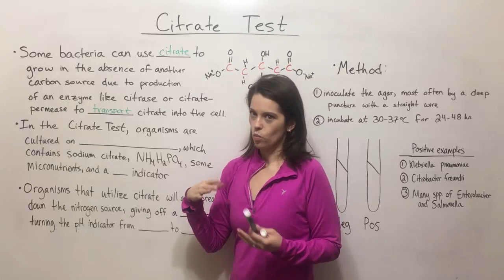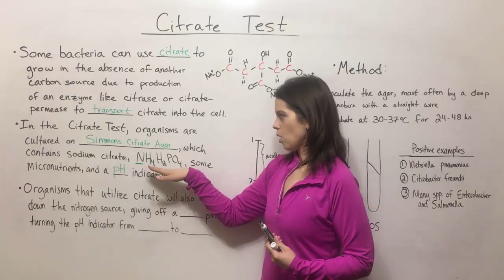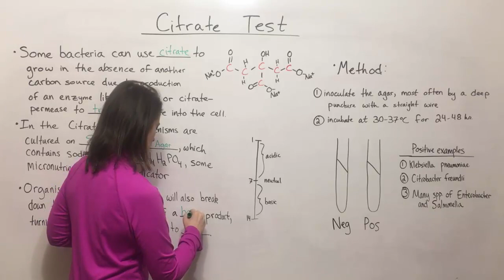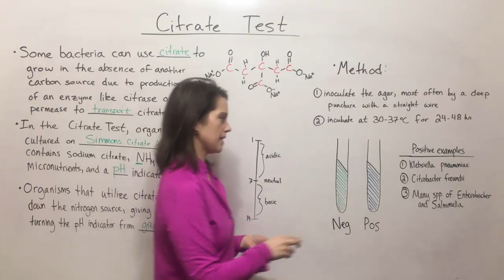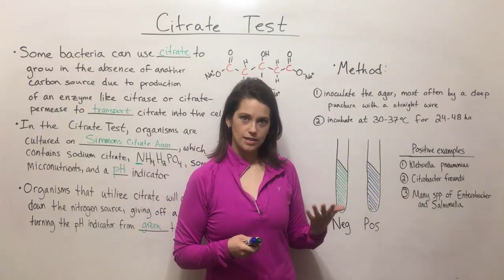Citrate Test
Biology Professor (Twitter: @DrWhitneyHolden) describes the steps of the Citrate Test, a method to differentiate bacteria in a laboratory based on their ability to use citrate as a carbon source.  The lesson includes the components of Simmons Citrate Agar and an explanation of how a pH indicator results in the color change observed in a positive reaction.

Want a PDF of the final white board with all the answers written in?